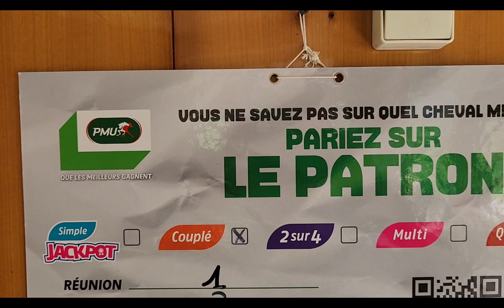Pronostic quinté + PMU Samedi 19 Août 2023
Pronostic du quinté en 7 chevaux et couplé placé en 3 chevaux bon jeu à tous...